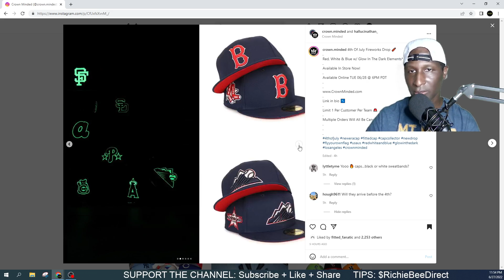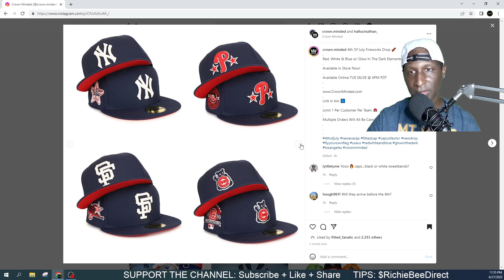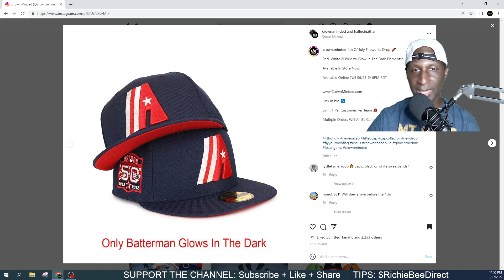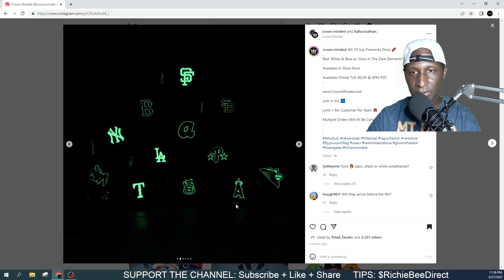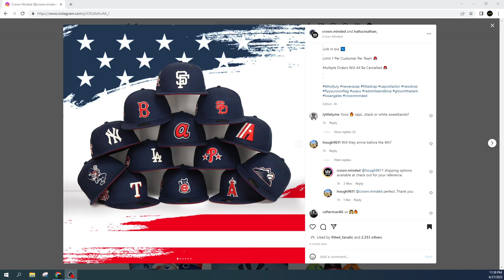FITTED RELEASE INFO + STOCK INSIGHT | Crown Minded 4th of July Fireworks Collection | WHAT TO EXPECT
$RichieBeeDirect

ITS FREE
Like the Video and Stream!

Send It to:
Richie Bee

My Size:
Top: Medium
Bottom: Medium
Hat: 7-1/4” fitted or Medium/Adjustable
Footwear: 11.5 Men’s

Live Stream Schedule. I discuss the expected drop(s) and restocks for the upcoming week's release.

Code: E2SAPX7V5HCTXJXG, UNGU6FYY6JVLWYVI, DDEJVT1RBETMJYHL, XFUYFIY44LPXO9NX, RSE20FMIHCSE9JRD, M4JVJV680KRVZ7WS